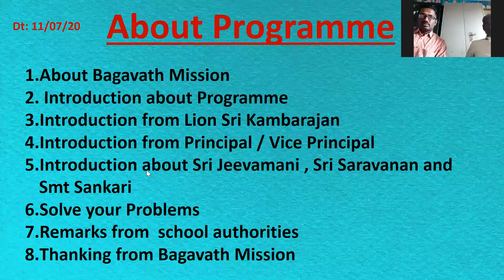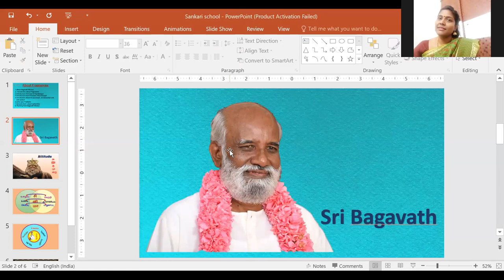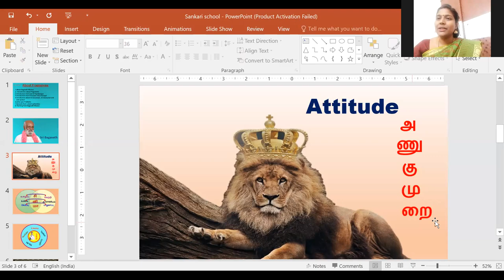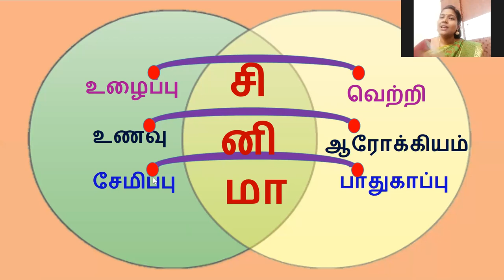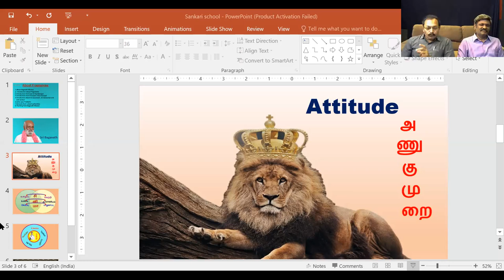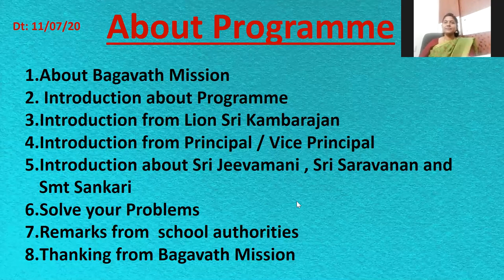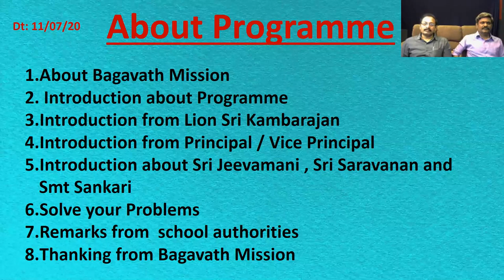மாணவர்களுக்கு ஆலோசனைகள் - Sri Bagavath Mission and School at Ponamaravathy